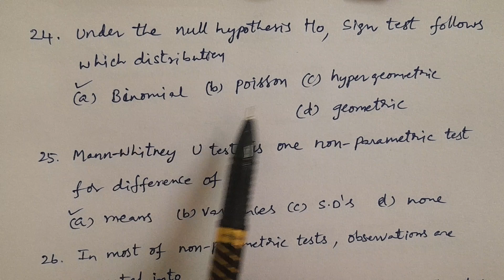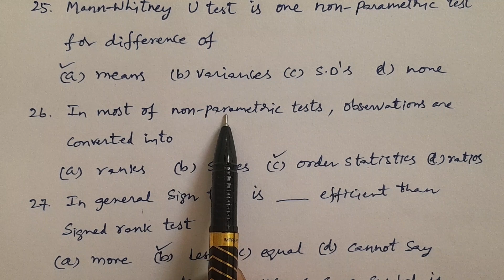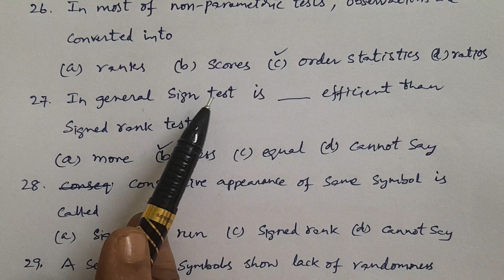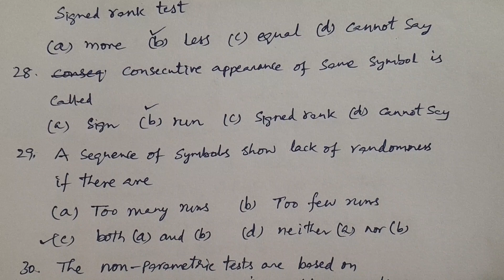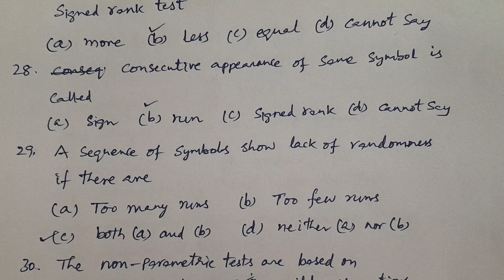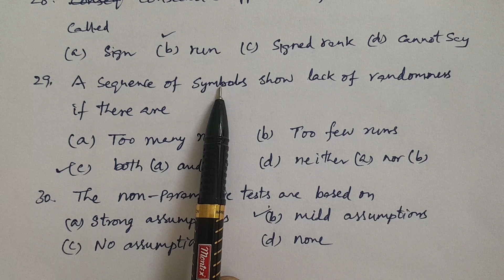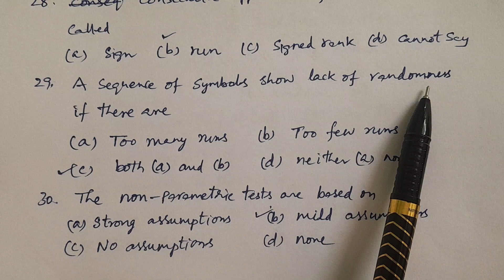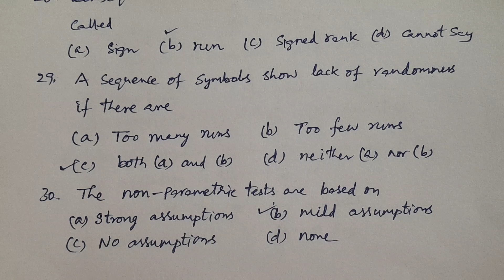Statistics Competitive exams & PGCET Lesson-147: Non-Parametric Tests Part-6